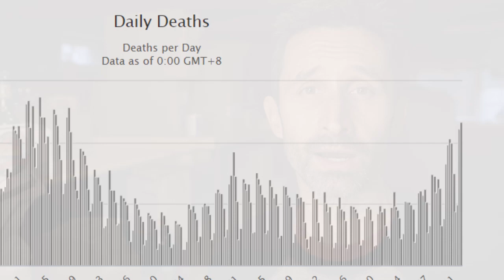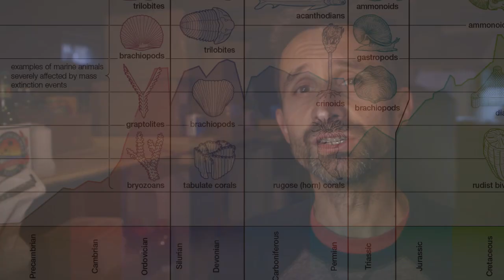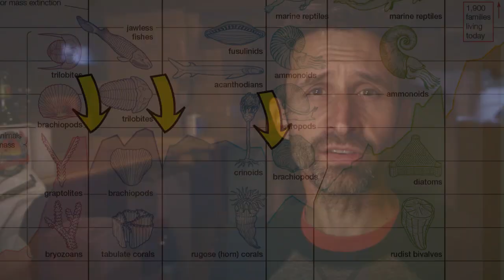This Will End Preppers For Sure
Consider if this threat is in YOUR blindspot.